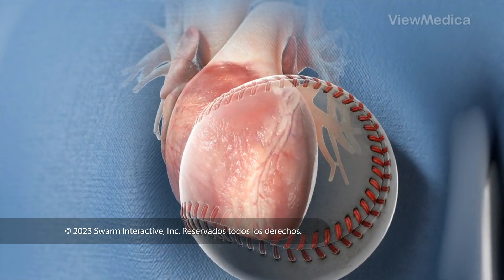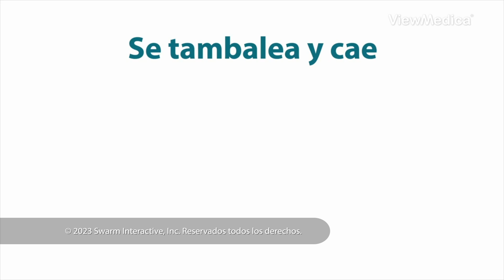Conmoción cardíaca (Animación 3D)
Los deportistas que practican deportes que los ponen en riesgo de recibir un impacto en el pecho, como el fútbol o las artes marciales, corren el riesgo de sufrir commotio cordis. Se desencadena por un impacto repentino y contundente en el pecho y puede provocar un paro cardíaco y la muerte.

Para obtener la licencia de este video y miles más, visite